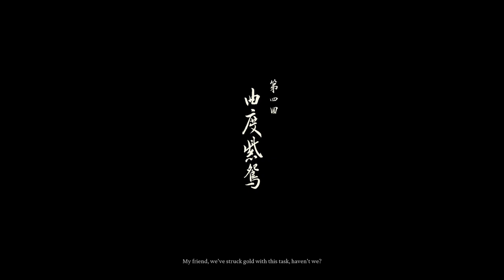Black Myth: Wukong 100% Platinum Walkthrough- Part 6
🏆 Ultimate Trophy Guide for Black Myth: Wukong! 🏆

Welcome to the ultimate trophy and achievement guide for Black Myth: Wukong! If you’re aiming to collect every trophy and achievement in this breathtaking action RPG, you’re in the right place. In this video, I’ll provide you with detailed strategies and tips to help you unlock all the trophies and achievements, ensuring you become a true master of the Monkey King’s world.

🔹 What You’ll Learn in This Trophy Guide:

Full Trophy List: Overview of all trophies and achievements you can earn in Black Myth: Wukong.
Step-by-Step Strategies: Clear instructions and tactics for each trophy, including rare and challenging ones.
Hidden Secrets: Discover hidden requirements and secret achievements you might have missed.
Gameplay Techniques: Key gameplay strategies to tackle difficult achievements and overcome obstacles.
Whether you’re aiming for a platinum trophy or just want to complete your achievement list, this guide is packed with everything you need to succeed.

📌 Timestamps:
00:00 - Start
22:40 - Apramana Bat Boss Fight
54:46 - Non-White Boss Fight 1
1:00:05 - Non-White Boss Fight 2
1:21:00- Non-Able Boss Fight
1:27:12 - Lang-Li-Guhh-Lang Boss Fight
1:42:45 - Ginseng Guai Boss Fight
1:47:25 - Green Capped Martialist Boss Fight
2:23:30 - Captain Kalpa-Wave Boss Fight
2:38:50- Monk From The Sea Boss Fight
3:13:25- Non-Void Boss Fight
3:27:50- Non-Pure Boss Fight
3:37:55- Yellowbrow and Macaque Chief Boss Fight
3:58:45- Nifty Nonsense Trophy